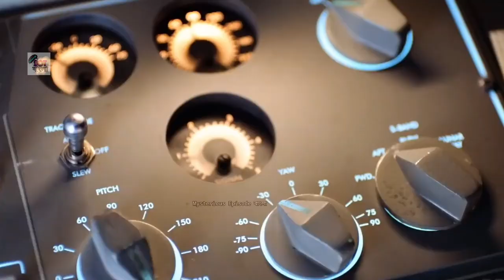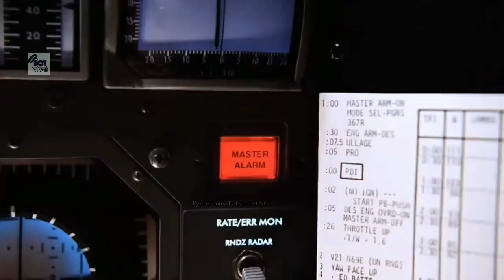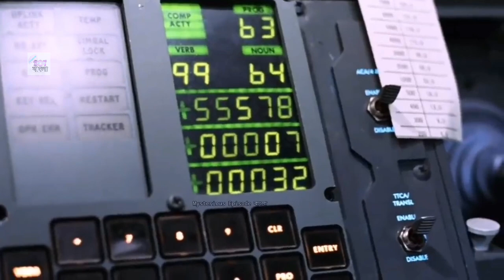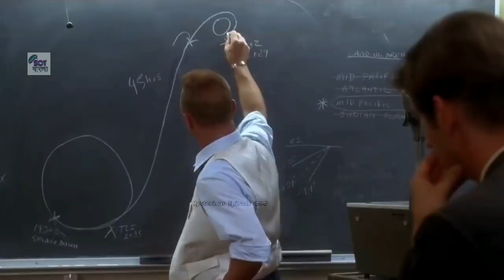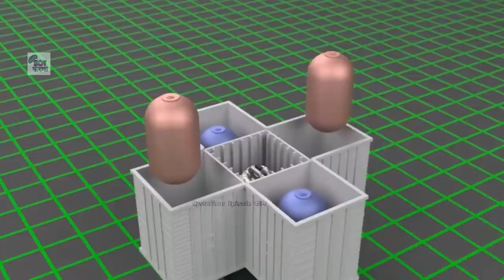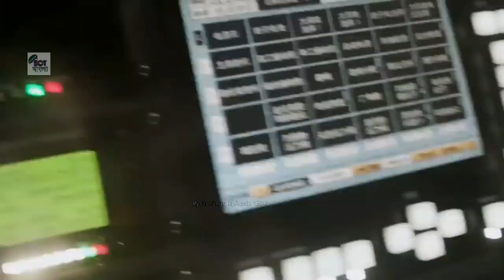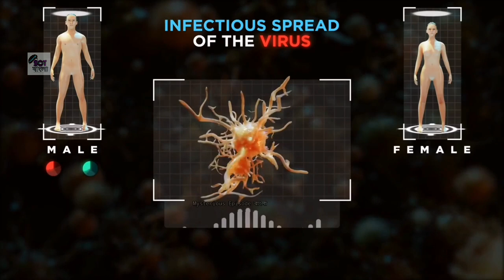নাসার চন্দ্র অভিযানের ভয়ংকর কাহিনী I real story of nasa moon mission I the truth of apollo 11 bangla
In this video we'll discuss about  :

নাসা চন্দ্র অভিযানের ভয়ংকর কাহিনী
real story of nasa moon mission
the truth of apollo 11 bangla
nasa moon mission
নাসা চন্দ্র অভিযান
মহাকাশের অজানা রহস্য
চন্দ্র অভিযান
চন্দ্র অভিযানের ভিডিও
চন্দ্র অভিযান ভিডিও
নাসা চন্দ্র অভিযান
moon landing
apollo 11
neil armstrong
moon mission by nasa
moon mission bangla
nasa moon mission bangla
apollo 11 moon landing history
moon mission apollo 11
moon suspense
Moon mystery
chad
moon mission in bengali
moon mission nasa
moon mission documentary in bengali
moon mission india
nasa bangla
mongol groho
apollo mission to the moon
apollo 11 moon landing
apollo crews
apollo
astronaut
nasa
moon mission
why nasa never returned to the moon
nasa wapis chand par kyun nhi gyaa
chand pe insaan
kyun chand pe koi nhi jata
nasa moon landing
first man on moon
nasa chand pe kyun nhi jaa rha
apollo 17
moon mission fake
project artemis nasa
project artemis 2024
neil armstrong
apollo 11
secret aliens on moon
alien
NASA secret files about aliens bangla
NASA secret about aliens in bengali
WHY NASA NEVER RETURNED TO MOON AGAIN?
Alien base on moon bangla
About aliens on moon in bengali
Dark side of the moon in bengali
Nasa chand par kyu nahi jana chahta
Why nasa never returned to the moon part 2
Moon dark side bengali
apollo11
whay hasn't man returned to the moon
the moon
apollo missions
nasa apollo
apollo 11
neil armstrong
one small step for man
one giant leap for mankind
buzz aldrin
gene cernan
nasa moon missions
trip to the moon
why haven't we gone back to the moon
mars mission
journey to mars
the martian
mars
lunar missions
lunar eclipse
Speak out the truth bangla
বাংলা
bangla
NASA
MOON LANDING
mahakash
Moon video
Astronauts video
Astronaut video
nasa keno chande jai na
Apollo 11 big sceret
Was moon mission real
Moon mission hidden secret
Apollo 11
Biggest failure of apollo 11
Astronauts trapped on moon
Moon mission
A big failure occurred during apollo 11
Astronauts trapped on moon during apollo 11
The truth of Apollo11 that NASA hided from you
A big secret of moon mission
Apollo 11 hidden sceret
Apollo 11 biggest mistake
buzz aldrin
lunar module
Mysterious Episode বাংলা
michael collins
fake moon landing
apollo programme
space videos
moon landing
truth of nasa's moon mission
moon landing conspiracy
chandrayan 1
mysterious episode bangla
amazing facts of space and universe
first man neil armstrong
first man buzz aldrin scene
first man landing on the moon scene
moon landing
moon landing movie
first man moon scene
first man movie

NOTE